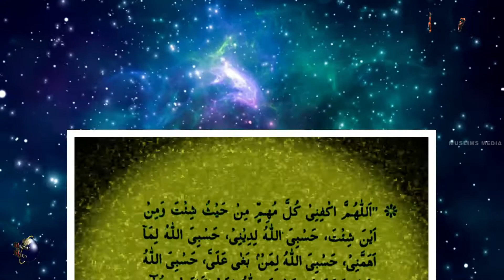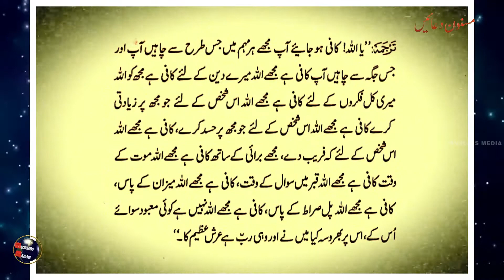ہر وقت ہر جگہ اللہ کا ساتھ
ہر وقت ہر جگہ ہر مشکل گھڑی میں اللہ رب العزت کا ساتھ، صبح و شام اس دعا کے ساتھ
مزید اسلامی وڈیوز کے لیے ہمارا چینل سبسکرائب کریں اور بیل آئی کون کو ضرور دبادیں تاکہ ہماری ہر نئی آنے والی وڈیو آپ تک پہنچتی رہے۔ جزاک اللہ